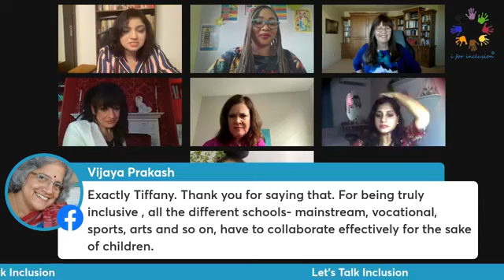Let's Talk Inclusion (Episode 42)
Topic: Importance of Alternative Pathways in Education
Participants: All the founding members of i for inclusion
Tiffany James from the UK
Lola Aneke from Nigeria
Therese Bosshardt from the USA
Enid Webb from the USA
Blessing Ingaype from Nigeria
Archana Garg from India
Host:
Manobina Chakraborty FRSA from India